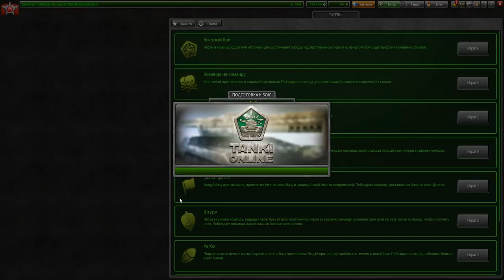МОЯ МЕЧТА СБЫЛАСЬ - ВЫБИЛ ЛУЧШИЙ ХТ ПРЕДМЕТ В ТАНКАХ ОНЛАЙН